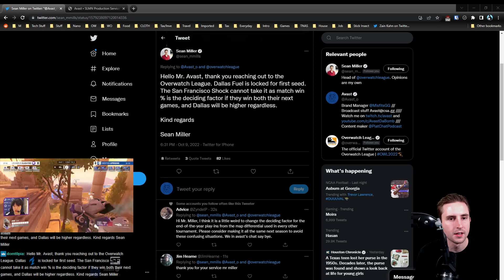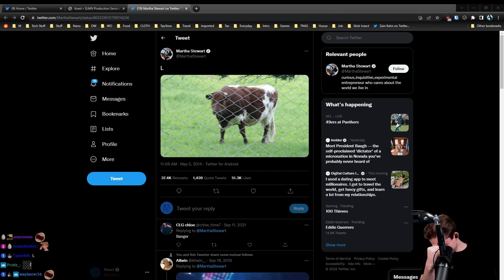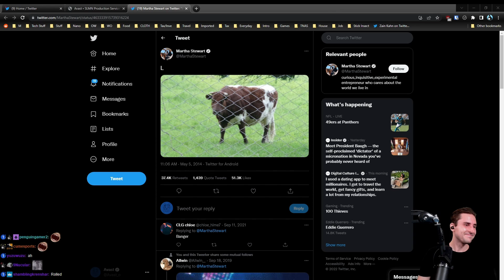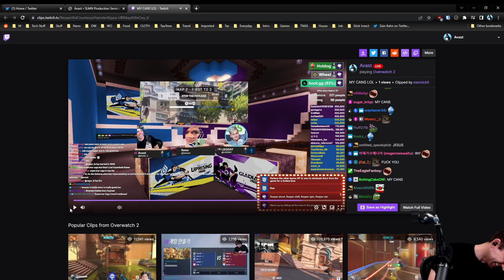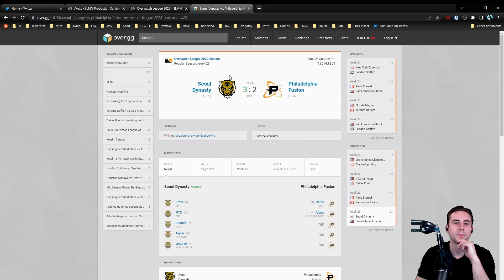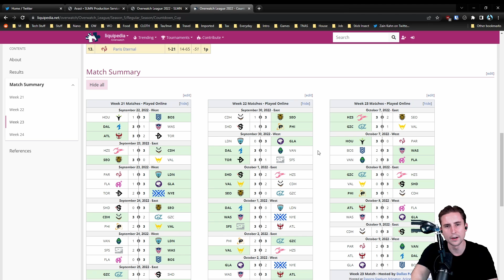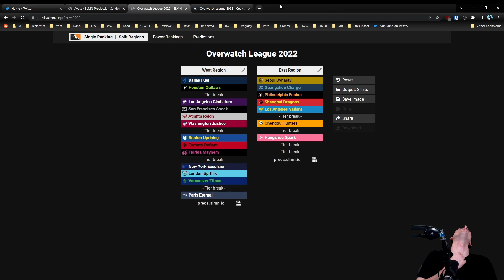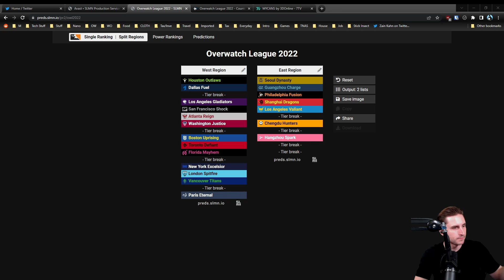Avast co-streams LA Gladiators vs Boston Uprising | OWL Season 5 - Week 23 - Day 3 - Match 3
Originally streamed October 9, 2022 - DROPS ENABLED  OWL Co-Stream  Person with brilliant insight and immaculate commentary returns